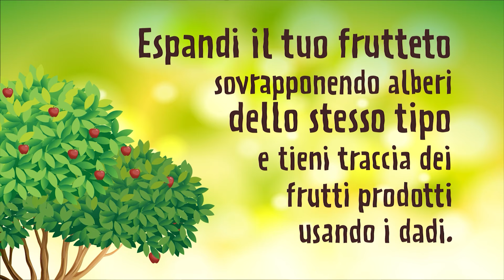Orchard - Trailer di presentazione | DungeonCast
Ti presentiamo il trailer di Orchard, il gioco solitario dove potrai far crescere il tuo frutteto con sole 9 carte!

In Orchard dovrai coltivare il tuo frutteto e raccogliere quanta più frutta riesci giocando le carte in modo tale che gli alberi da frutto si sovrappongano agli alberi dello stesso tipo. Più alberi riesci a sovrapporre, più frutta riuscirai a raccogliere. Quanto sarà fruttuosa la tua raccolta? Susina-le? Mela-vigliosa o semplicemente pera-fetta?

Orchard è il premiato gioco di raccolta frutta e piazzamento carte, vincitore 2018 del Golden Geek Awards Best Print & Play Game, edito in Italia da GateOnGames.